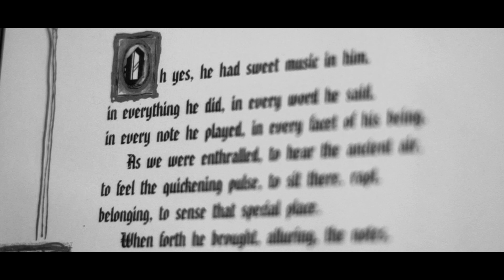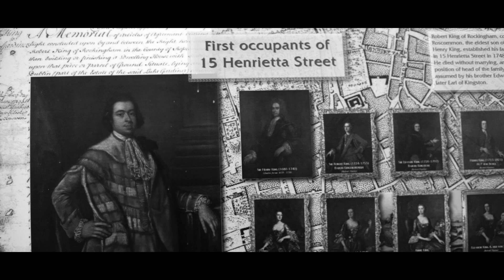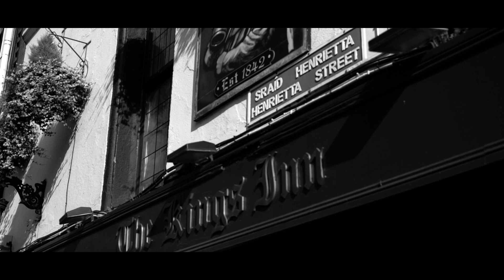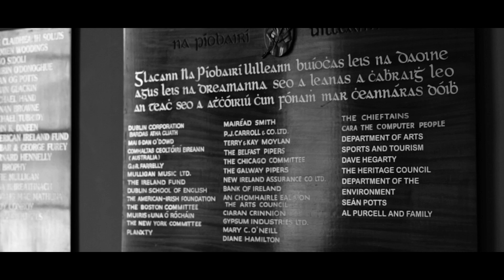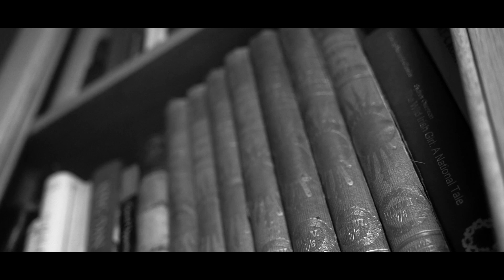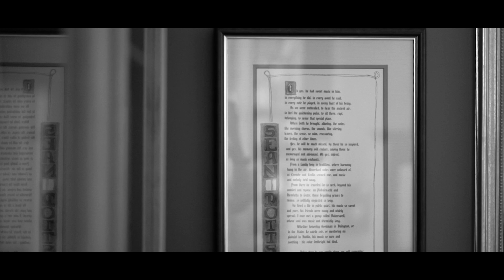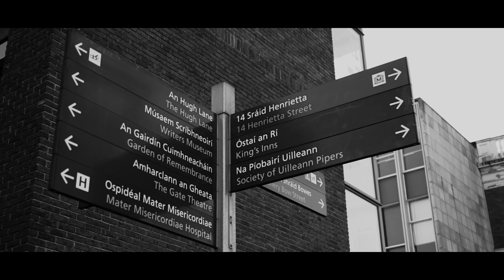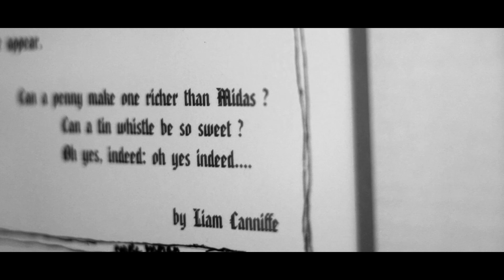Live from Na Píobairí Uilleann, 15 Henrietta Street Dublin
Creatures Of Habit productions present Black Bank Folk in a special online performance from Na Píobairí Uilleann, Henrietta St. Dublin.

Directed by Jonathan Lavery
Sound by Paul Colbert
Mixed by John Colbert
Cameras Robert Reilly, Michael O'Brien and Jonathan Lavery